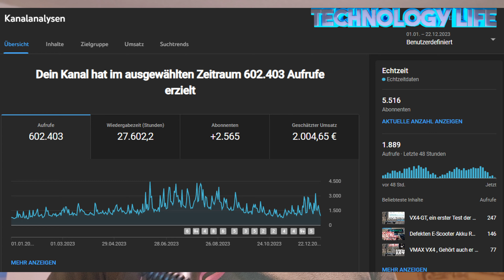Frohe Weihnachten , Scooter Fans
Vielen Dank für dieses wundervolle Jahr
ich wünschen allen ein schönes Fest  :-)

^^IOHawk^^
Gültig für alle Modelle
^^ePowerFun^^
auf  alle Modelle
^^ Soflow^^

▬▬▬▬▬▬ ^^  Amazon Links  ^^  ▬▬▬▬▬▬▬▬
AMAZON Bestellungen über die Links Helfen kostenfrei dem Kanal
die sorgen z.b für so spannende E-Scooter USB-C auflade Videos etc
Kostet nix und unterstützt den Kanal bei allen Bastel Projekten :-)
MfG TK
Vor dem kauf von egal was auf diesen Link klicken
Amazon Prine
Amazon Musik

Kindle Unlimited
Pirme Video Channels
Amazon Hochzeitsliste

Prime Student
Prime Erst probieren, dann zahlen
Amazon Baby-Wunschliste

Aufgezeichnet mit Hero 8 Black
Hero 9
Hero 10

▬▬▬▬ ^^Kanal Support/Spenden ^^▬▬▬▬▬
Wenn euch der  Content gefällt, wollt ihr uns vielleicht mit einer kleinen Spende unterstützen um Technology Life am Laufen zu halten?

Super Thanks YouTube einfach auf das Herz Klicken (findet ihr wenn ihr auf die 3 Punkte klickt )